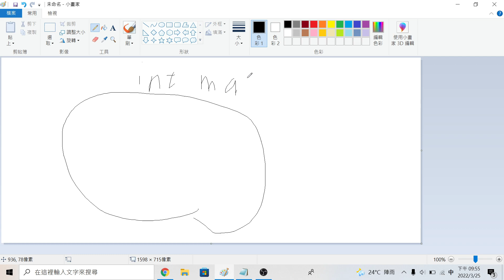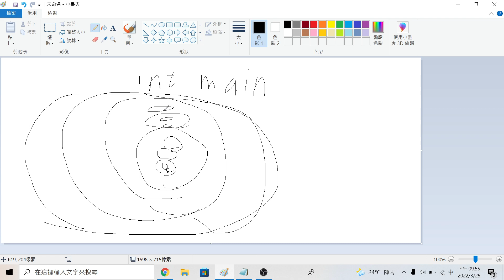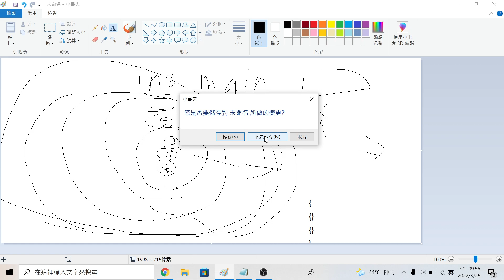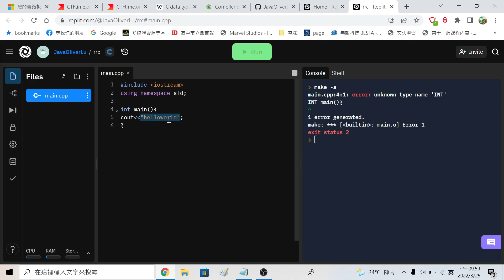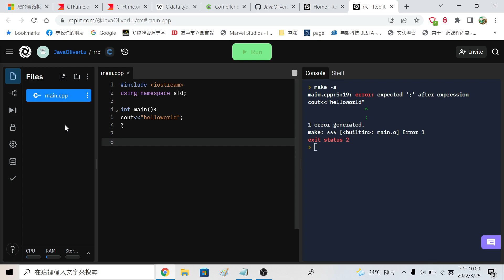LESSON 1 基本概論與IO NEHS RRC MOOCS C++